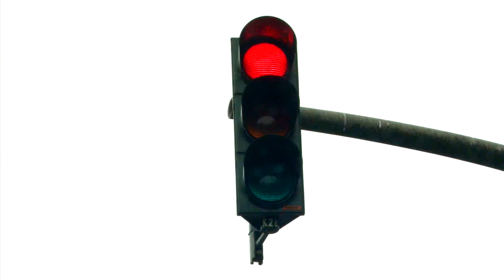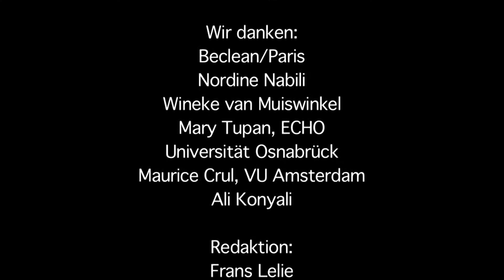Paris: Aufbauen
Pathways 2 Success ist Unterrichtsmaterial für Schüler und Schülerinnen, die am Ende der Sekundärstufe I stehen. Das Unterrichtsmaterial besteht aus 5 Kurzfilm-Porträts von Kindern von Migranten, die den Weg zum Erfolg bereits hinter sich haben. Unsere Protagonisten zeigen, welche Hindernisse sie zu überwinden hatten und welche Chancen sie kreiert oder ergriffen haben. Die 5-Minuten-Filme haben verschieden Themen, die sowohl einzeln als auch am Stück als Grundlage für ein Gruppengespräch dienen können.